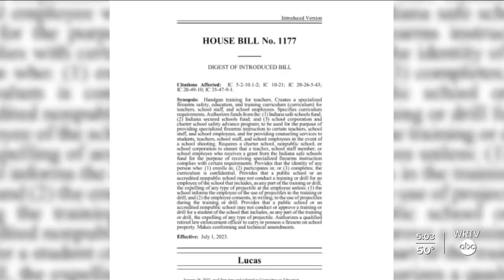Bill aims to arm teachers in the classroom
WRTV's Meredith Hackler breaks down House Bill 1177.